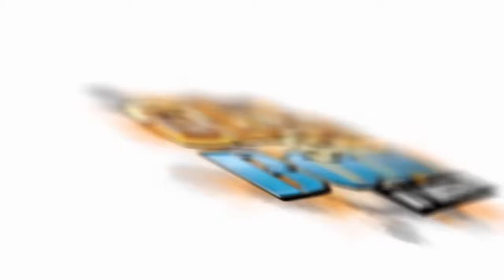Clash Of Clans ALL MAX BARBARIAN RAID 240 Level 7 Barbarians